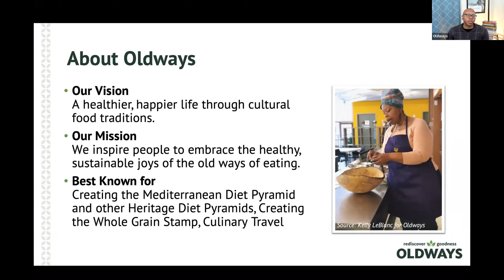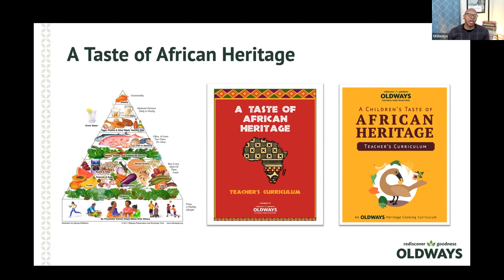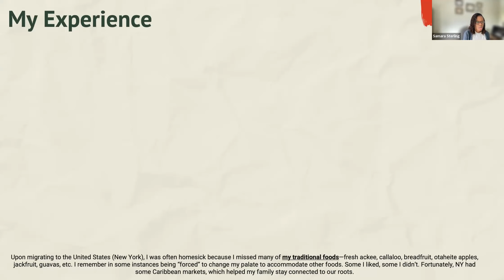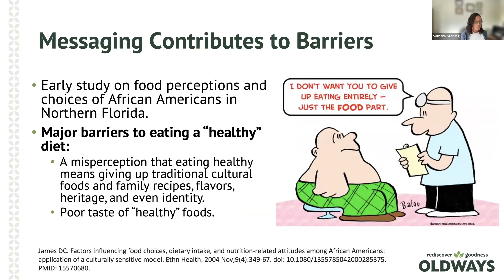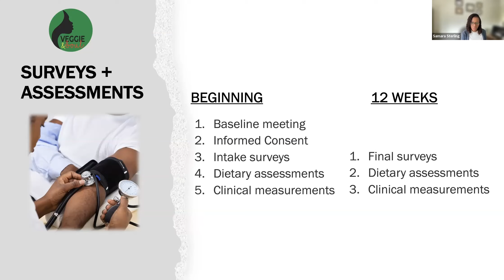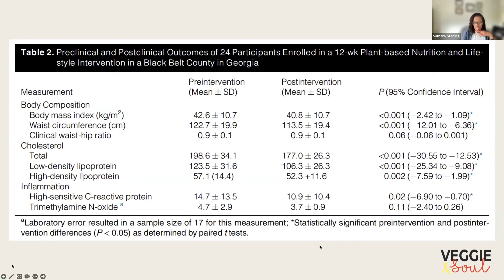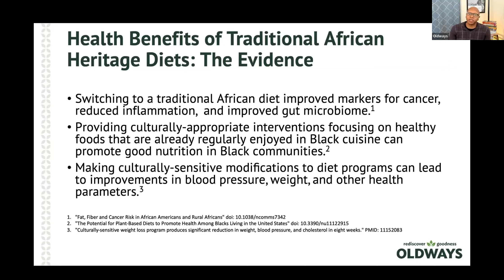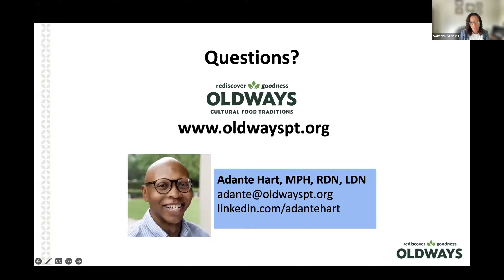Webinar: Research Update on African Heritage Diets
In honor of Black History Month, this session celebrates the culinary inﬂuences of the African Diaspora, and how African heritage foods can be incorporated to reduce health disparities and improve overall nutrition.  Dr. Samara Sterling will share research on guidance and best practices for leveraging African Heritage foods to reduce health disparities. Finally, Adante Hart, MPH, RDN, LDN will share a case study of how African Heritage diet interventions can be applied to improve health outcomes. Attendees will walk away better equipped to support clients’ cultural preferences